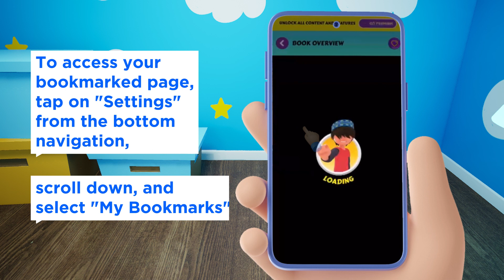How to add bookmark? Kidzlim - Usman & Husna, Download the App now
KIDZLIM  |  THE FIRST DIGITAL ISLAMIC LIBRARY FOR KIDS
🕌 Islamic Edutainment for Muslim Kids  |  Learn with Usman & Husna!